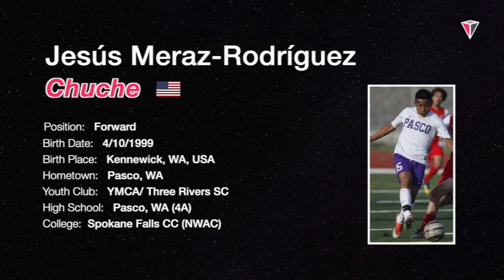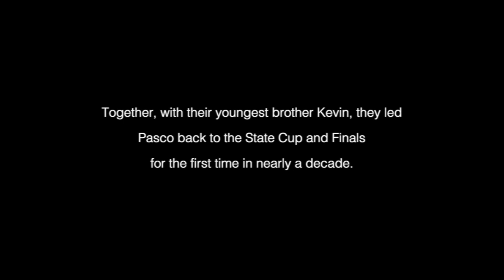Jesús "Chuche" Meraz-Rodríguez | FW | 2014-2017 | Pasco HS/ Spokane CC | Soccer Highlights | USA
★ All-Time Goals Leader (86), Pasco HS '14-'17
★ Top 3 MCC Single-Season Scoring Records (24, 23, 20), Pasco HS '15
★ All-West Region Team, NSCAA '17
★ 2x All-Region Team (NW), Top Drawer '16-'17
★ 2x All-State Team (WA), Top Drawer, '16-17
★ 2x All-Area MVP, Pasco HS '16-'17
★ 2x MCC Player of the Year, Pasco HS '16-'17
★ 3x MCC Champion, Pasco HS '15-'17
★ Led Pasco HS to State Final Game, '17
★ 3.5 GPA in HS

'Breakout'